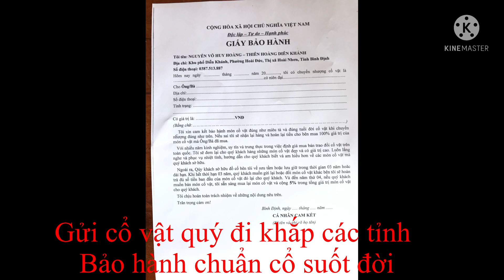Gửi đồ cổ đi khắp các tỉnh - tất cả cổ vật đều được bảo hành chuẩn cổ suốt đời- lh 0387513887